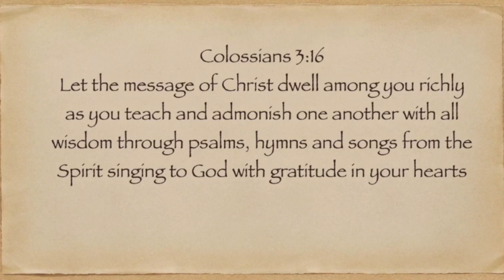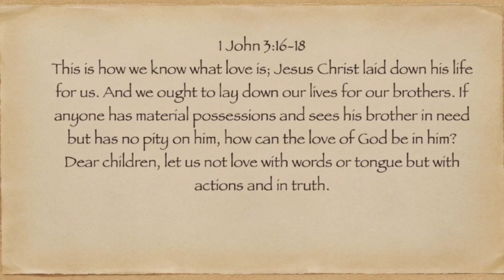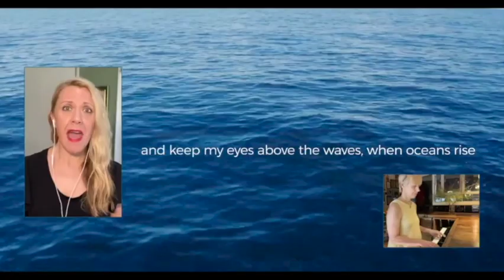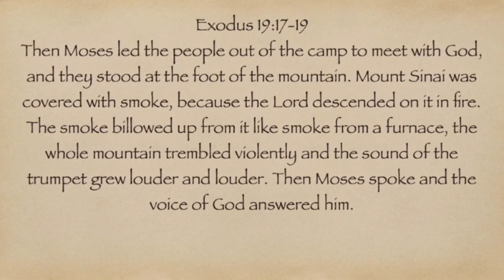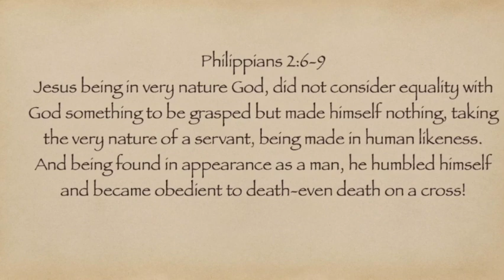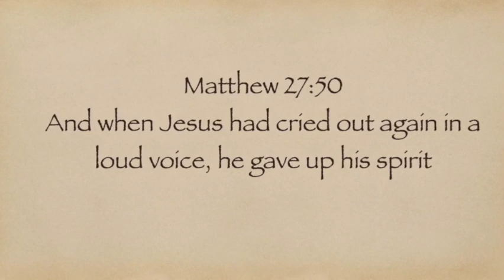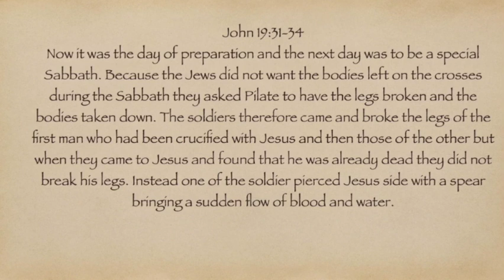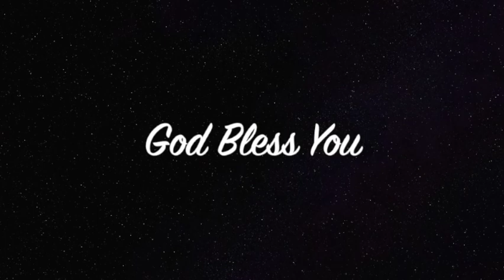Experiencia en la cima de la montaña - por Maurice Hooks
ienvenido a nuestro culto dominical virtual para la región del Bronx. Nuestro tema para el resto del año "2021" es: Terminar con fuerza. Hoy hablaremos de tener una "Experiencia en la cima de la montaña". Así que únase a nosotros para disfrutar de grandes cantos de adoración, comunión y una lección de la palabra de Dios. Gracias y Dios te bendiga